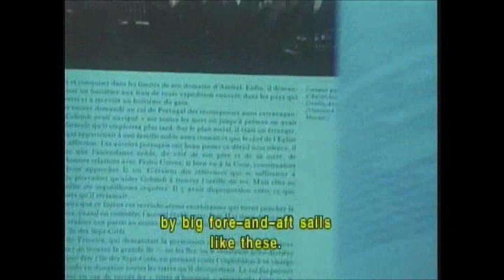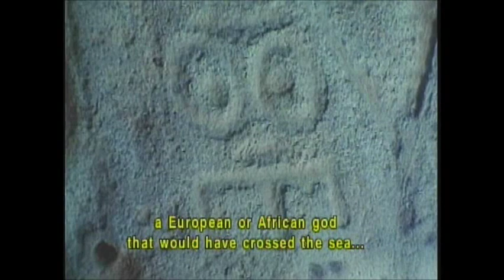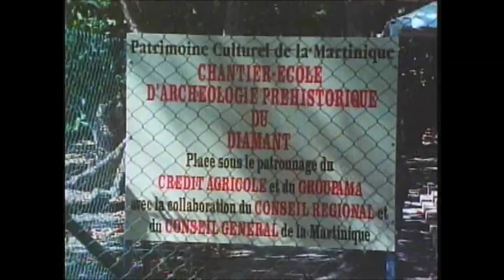Western Lights- Part 09 Navigators Of The Carribean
This is a film I have stressed over for almost the entire 4 years that TruthJunkieMikael has been up and running. Western Lights, as innocent as it seems, was rocked by enormous amounts of scandal that didn't really have much to do with the floating school boys or school masters or film makers and government officials in France that made this movie such an anticipated project in the art film societies around the world. I'll be glad to discuss these issues in pm, but as for the film post itself, I have decided to only express what the movie has meant to me. With hope that it will help the film to endure and be loved the way it always should have been.

The Floating School was a project that existed for about 30 years. Allowing boys from all walks of life in France to leave the public school system and set out sometimes for a couple of years on long journeys around the world for the sake of a broader more hands on education and for the sake of introducing controversial social issues to young students without any present opposition.

In Western Lights, this particular group of 11 boys and 1 school master try and set sail in a boat of similar size as the ships used by Christopher Columbus, in an attempt to travel alone across the Atlantic to some of the first destinations that 16th century sailors discovered in the new world. Setting sail in Spain and ending the film in the Yucatán Peninsula. The film was issued in 11 Sonnets, covering the fun, loneliness, adventure and excitement, and bonding that existed in the several month long trip in these young boys lives. It's really a great film. One I have been familiar with since I was a young teen myself. I was inspired and jealous of the adventure, the very close friendships and the cultures and learning's they got to  experience. So, inspired I almost ran away from home as a boy to find a ship that I could seek adventure and romance on.

It's a rather impractical notion in this day and age but I was a terribly romantic minded kid. Among lots of other things, I also wanted to run away with the circus, run away and be a pornographer/actor for Sebastian Bleisch, Roman Hysek and Pawel Rousek in early 90's Germany and Czechoslovakia, become pen pals with Sam Manzie, and runaway to Sweden to study philosophy with Ingmar Bergman. I know it sounds insane, and a laugh about it now, but I was a starkly open gay boy from a very, very young age, and in my experience LGBTP kids grow up in an entirely different realm of thought and reason then kids that are raised in much more common environments. Often, especially in the more conservative age I grew up in, we discover and embrace ideas and actions key to our way of life at a very young age, or we don't survive past those years.

The boys in Western Lights exemplified everything I wanted from my life. A special bond with each other and their school master. A desire for love and adventure. To do things that most kids would never imagine doing at any point in their lives. I'm sure a lot of you will think this is sappy, boring, sentimental crap, but this film is very special to me, and later in life when I discovered the scandals that rocked every foundation of French society and their government because of things that went on at times with the Floating Schools, I loved it even more. All my life I've always wanted to meet one of the boys that got to set sail on these adventures and tell him how much this movie meant to me as a child. An enjoyment and sentiment that I continue to feel now when I watch it. I hope you enjoy it and see the innocent and joyous abandon that I have always seen in this film and not the reputation that the French government of the time has said we should have of the film.

COMMANDMENTS TO LIVE AND PROGRESS BY~~

CELEBRATE THE POWER OF PICTURE AND SOUND - LIVE IN THE GLORY OF REVOLUTION - FREELY SHARE THE POWER OF ARTISTIC EXPRESSION - EMBRACE THE JOYFULL, CLEANER, MORE PERFECT NATURE OF SIN - RISE ABOVE THE IGNORANCE AND HATRED OF RELIGIOUS INFLUENCE AND AUTHORITY - CELEBRATE THE DIVERSITY OF THE HUMAN CONDITION - CELEBRATE THE BEAUTY OF FILTH AND VIOLENCE - LEARN FROM THE POWER OF TRUTH AND PHILOSOPHY - WORSHIP BEAUTY - SHOW GRATITUDE FOR FREEDOM OF THOUGHT, SPEECH AND ACTIONS - AND ABOVE ALL FIND GREATNESS BY SUBSCRIBING

All original and non-original material on this channel is shared with a NON-PROFIT intended purpose. I share these videos because of my love for them and because of the importance of the messages and social responsibility they promote. If you find some of these subjects controversial and against your personal standards, then leave and let other people live in peace. If you find yourself enormously offended by the ideas and content of this channel, it's your fault for embracing a ridiculously narrow minded view of the human condition.